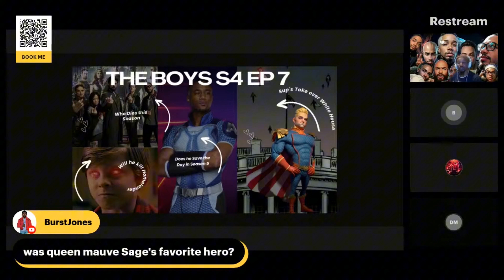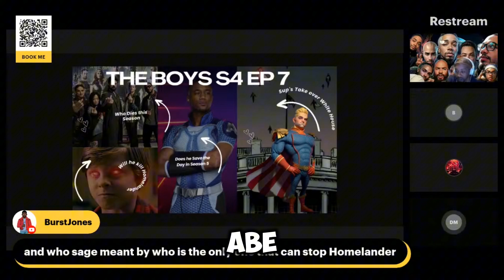Will Sister Sage bring Queen Maeve to Kill Homelander?